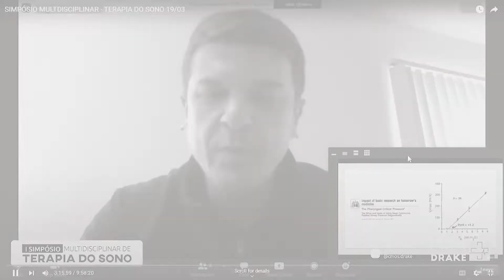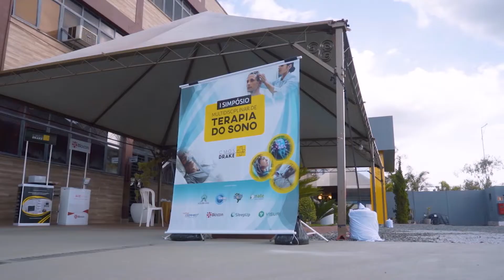SIMPÓSIO MULTIDISCIPLINAR DE TERAPIA DO SONO - Cmos Drake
O I Simpósio Multidisciplinar de terapia do sono promovido pela empresa CMOS DRAKE, aconteceu nos dias 18 e 19 de março de 2022, na sede da empresa, em Nova Lima, região metropolitana de Belo Horizonte.

O evento reuniu diversos especialistas da área do sono para debater sobre o tema: Médicos Cardiologistas, Pneumologistas, Fisioterapeutas, Fonoaudiólogos, Dentistas dentre outros especialistas da área apresentando conteúdos enriquecedores sobre os distúrbios do sono.

Os temas mais abordados nas palestras foram relacionados a apneia do sono e aos problemas respiratórios causados por uma noite de sono agitada. Aproveitamos para destacar a aula do Dr Eri Thuler, falando sobre Eletroestimulador (marca-passo) no tratamento das SAHOS (Síndrome da Apneia/Hipopnéia Obstrutiva do Sono), diretamente da Pensilvânia -EUA.

No evento também anunciamos uma super novidade da CMOS DRAKE:o lançamento do CPAP  Oxygênis, o mais completo do mercado. Compacto, com design exclusivo e a melhor adaptação em diversos perfis de pacientes, com possibilidade de configuração, acompanhamento e ajustes através do celular. Em breve mais novidades.

Aproveitamos para agradecer a confiança na CMOS DRAKE de todos que participaram conosco, online e presencialmente. Vocês foram fundamentais para o sucesso do evento..